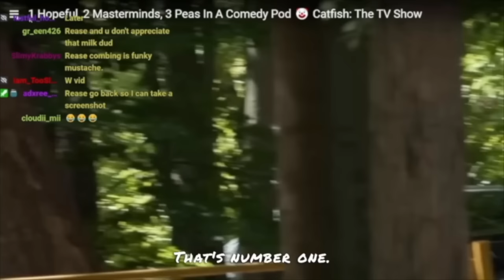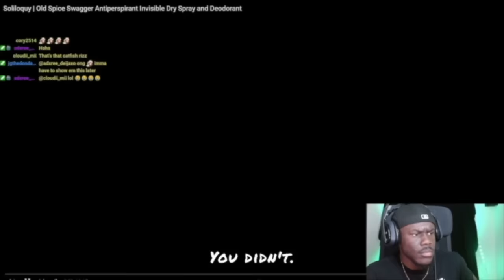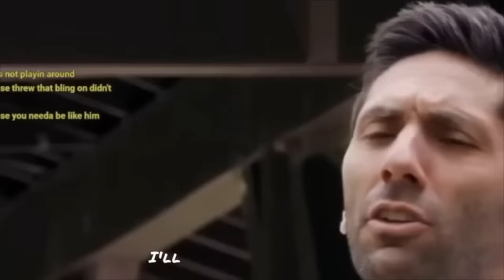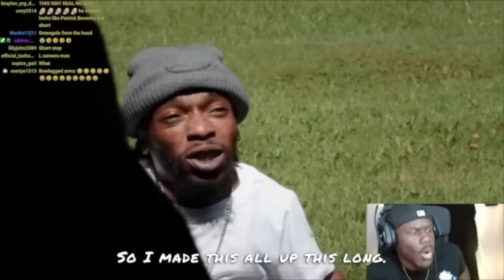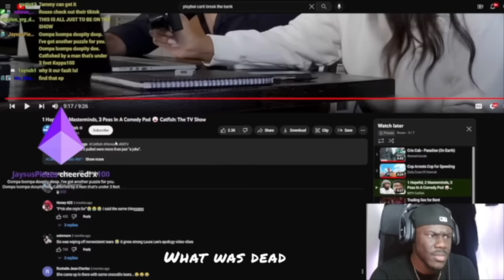Guy Gets Catfished By A Girl Because His "Small" Best Friend Thinks It's Best For Him!